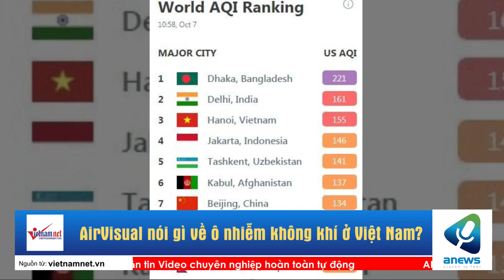AirVisual nói gì về ô nhiễm không khí ở Việt Nam?